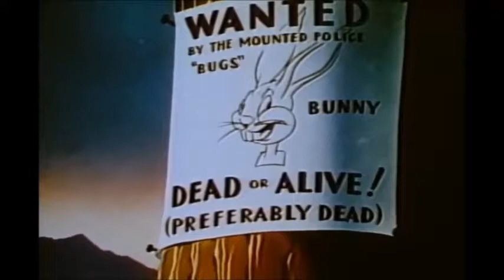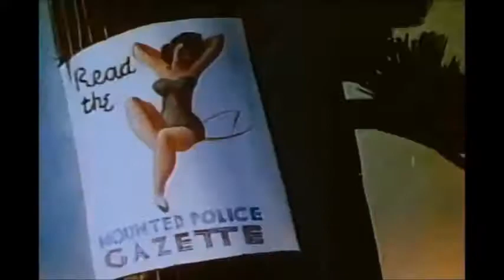Fresh Hare ( 1942 )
A Warner Bros. theatrical Merrie Melodies cartoon. It was directed by Isadore "Friz" Freleng, written by Michael Maltese, and produced by Leon Schlesinger